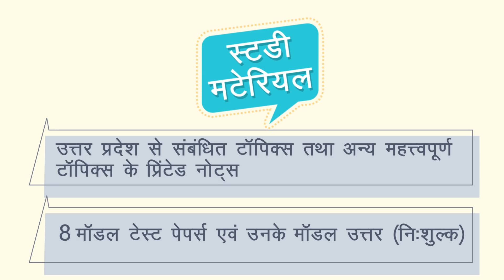UPPCS Mains Crash Course (Classroom & Online Program)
UPPCS मेन्स क्रैश कोर्स :

प्रिय विद्यार्थियों,

उत्तर प्रदेश पीसीएस के नए पैटर्न की पहली मुख्य परीक्षा के लिये दृष्टि की प्रयागराज शाखा पर एक 20 दिवसीय क्रैश कोर्स आयोजित किया जा रहा है। इसकी शुरुआत 20 अप्रैल से होगी। इससे संबंधित विस्तृत जानकारी नीचे दी जा रही है-
प्रमुख बिंदु-
 20 दिवसीय क्रैश कोर्स में UPPCS की आगामी मुख्य परीक्षा के सिलेबस का पूर्ण कवरेज़
 UPPCS के बदले हुए पैटर्न के मुताबिक मेन्स क्रैश कोर्स की डिज़ाइनिंग
 प्रतिदिन 5-6 घंटों की क्लास के साथ कुल 100-120 घंटों की कक्षाएँ
 प्रत्येक विषय का विशेषज्ञ एवं अनुभवी शिक्षकों द्वारा अध्यापन
 कक्षा कार्यक्रम (ऑफलाइन) के साथ ऑनलाइन (वीडियो) माध्यम में भी उपलब्ध
 उत्तर प्रदेश से संबंधित टॉपिक्स तथा अन्य महत्त्वपूर्ण टॉपिक्स के प्रिंटेड नोट्स

1.  दृष्टि आईएएस की प्रयागराज शाखा पर:
  पता- 13/15 ताशकंत मार्ग, पत्रिका चौराहे के नज़दीक, सिविल लाइन्स, प्रयागराज
2. या फिर हमारी वेबसाइट पर उपलब्ध "UPPCS मेन्स क्रैश कोर्स" के लिंक (10 अप्रैल से उपलब्ध) पर जाकर ये प्रक्रियाएँ पूरी करें।
3. इससे जुड़ी किसी भी अन्य सहायता के लिये कॉल करें इन नम्बर्स पर- 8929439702 और 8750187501

ऑनलाइन फॉर्मेट में क्रैश कोर्स के वीडियो देखने में यदि किसी भी प्रकार की दिक्कत हो तो कृपया नीचे दिये गए गाइडेंस वीडियो को देखिये। यद्यपि यह वीडियो हमारे करेंट अफेयर्स क्रैश कोर्स के बारे में है, पर इसे देखकर आपकी दुविधा दूर हो जाएगी। गाइडेंस वीडियो का लिंक यह है